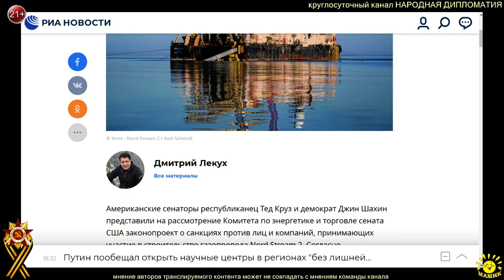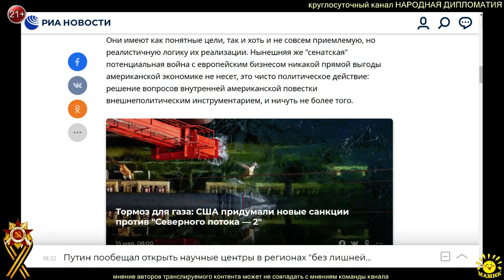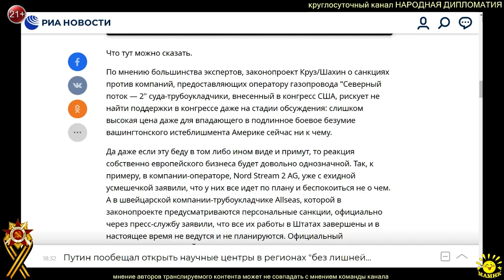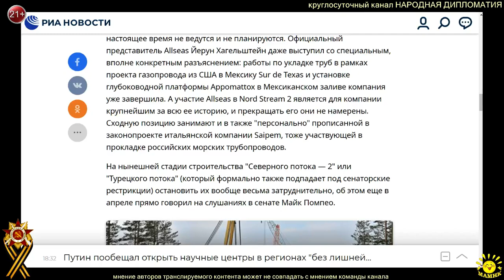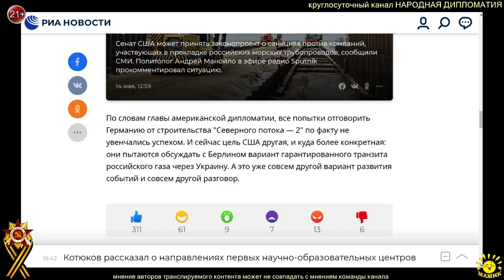Д. Лекух. Боевое безумие. В США готовят санкции против европейского бизнеса